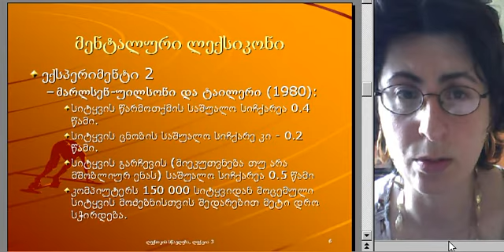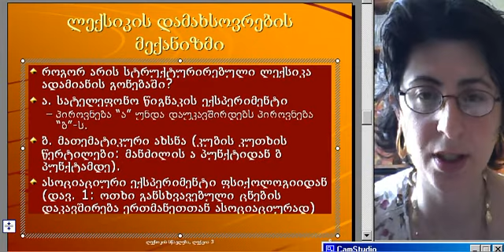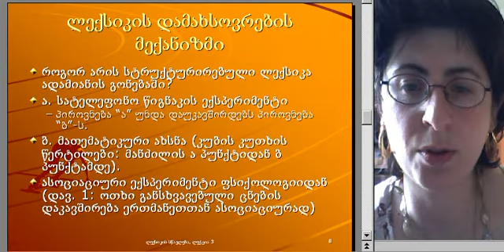leqsika 1.2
enobrivi sistemis aspektebi, KME2, Leqsika 1.2